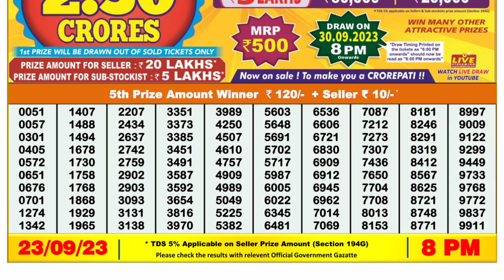🔴Dear Lottery Sambad Live 8pm today 23.09.23 Nagaland State Lottery Result